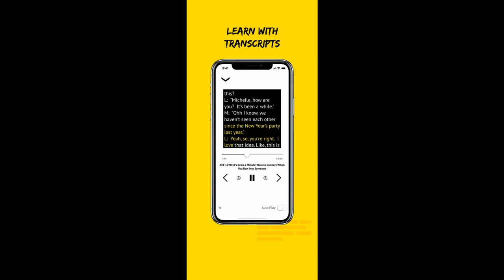Anger Vocabulary and a Disastrous IELTS Mistake to Avoid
Today you will learn vocabulary for anger, as well as a mistake you need to avoid that could be disastrous for your IELTS score.
for your IELTS score and free resources.

Today’s question comes from a personal coach writing class Aubrey recently taught with a 3 Keys student.

The Task 2 topic was:

Some people think that spoken communication is more powerful than written communication. To what extent do you agree or disagree?

He had written an excellent opinion essay that verbal communication is superior. His reasons were that you can express emotion more clearly and powerfully, and that it is more efficient and saves time.

While correcting his essay, Aubrey found a vocabulary mistake that lowered his Task Response score.

He wanted to write a supporting detail that anger is more effectively expressed verbally, but in an effort to use higher level vocabulary, he checked the thesaurus and found the word “madness” as a synonym for anger.

He wrote that madness can cause people to speak loudly and impolitely, which leaves listeners with a negative impression.

The problem is that natives don’t use the word “madness” as a parallel for anger. We use it to mean insanity.

An Examiner would see this supporting detail as unrelated to the reason provided, which would lower the Task Response score.

How can you avoid making this mistake?

You may have heard us say this before, but don’t use words from the thesaurus without learning them in context.

When we teach vocabulary, we share the context and example sentences so you can make sure you’re using it correctly.

One of the most common mistakes students make is trying to use high level vocabulary to increase their score, but using it incorrectly so that their score actually goes down.

Yes, you need to avoid vocabulary repetition!

Yes, you need to use high level vocabulary!

But it is absolutely vital that you use them in the correct context.

Not only can your Vocabulary score go down, but it can also lower your Task Response score in certain cases like this student’s essay.

What word could this student have used instead?

He was correct that “anger” is a common Band 6 word. He could instead use the parallels fury or outrage, which both mean anger and are interchangeable.

Fury and outrage can definitely cause people to speak loudly and impolitely.

Vitriol is an excellent, high level word for anger and bitterness that is expressed through speech or writing.

“She spoke with such vitriol that I wanted to leave the room.”

A great idiom for being angry is to blow a gasket.

“He was so angry that he blew a gasket!”

This means he was noticeably angry, probably yelling or stomping around.

These phrases would be perfect if you are asked in Part 2 to describe a time you were angry or you made someone angry.

Anger and frustration could also come up in Part 1 and Part 3 questions, and this vocabulary can also be useful for many different Task 2 topics, including my students’ about written versus spoken communication!